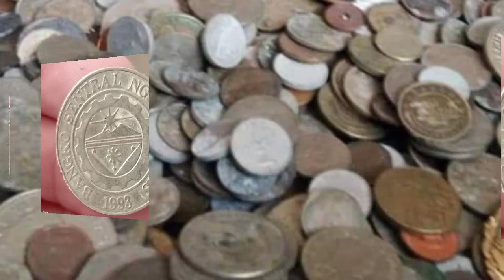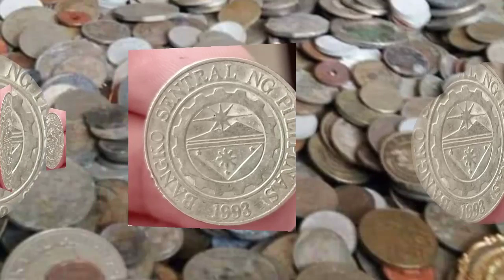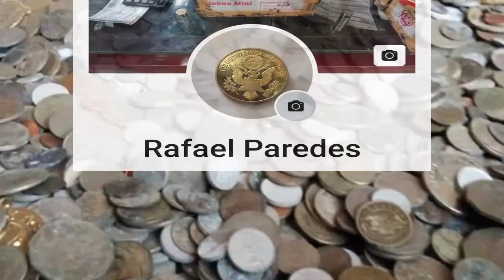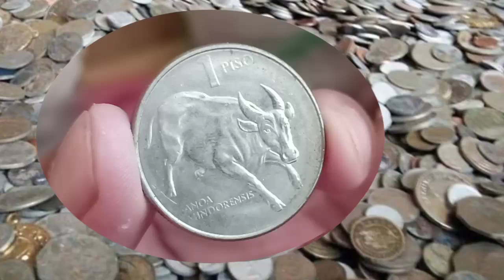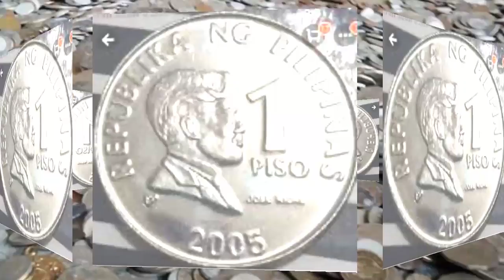Marami Ba Kayo Nito Bibilhin ko Vlog#163